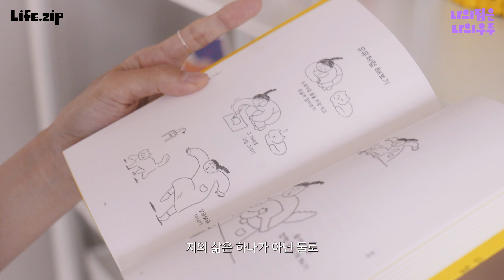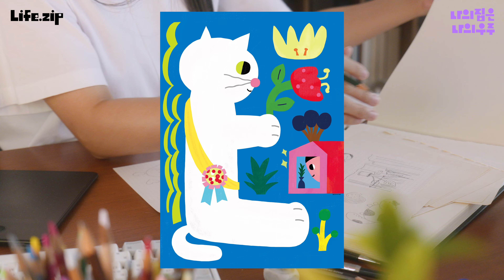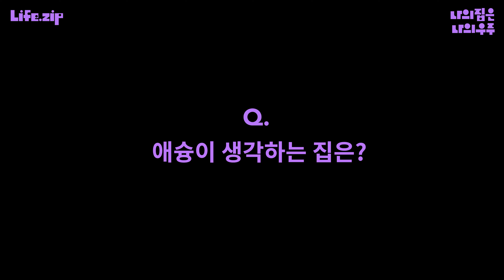동거묘이자 영감, 고양이 뮤뮤와 함께 하는 일러스트레이터 애슝의 집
나집나우 7번째 주인공으로는 일러스트레이터 애슝님(@ae_shoong)을 모셨습니다.

애슝 님은 시각적인 표현을 통해 자기만의 시선을 다양한 방식으로 나누며 살고 있는 작가이자 하얀 털복숭이 반려묘 뮤뮤와 함께 사는 동거인이기도 한데요, 집스터 여러분도 함께 사는 반려 동물과의 삶을 자주 올려주시는 것을 보며 영감을 받아 섭외하게 되었어요.

애슝 작가님은 뮤뮤와 운명처럼 만나 인연이 된 이후로 삶이 하나가 아닌 둘로 외로움이 아닌 사랑으로 가득 채워지기 시작했다고 말합니다. 뮤뮤와 많은 시간을 보내는 집은 단순히 삶을 꾸리는 터전을 넘어 생각과 감정, 그리고 취향까지 보관되는 아지트가 됩니다. 서로의 모습이 수집되어 가는 과정에서 서툴지만 다정한 언어와 형태로 다양한 이야기를 써 내려가는 애슝 작가님의 이야기를 전합니다. 🐱

🏡 애슝에게 집이란?“집은 보온병이다. 고양이에게는 과거와 미래에 대한 개념이 없다고 해요. 오로지 현재만을 살아가는 존재라고 합니다. 현재를 살아가는 뮤뮤의 삶이 소중히 기억되기 위해 저는 집안 곳곳에 우리가 좋아하는 형태를 채우곤 한답니다. 오후 네시의 따뜻한 빛, 계절을 품은 공기, 서로를 바라보는 시선, 우리의 소중한 현재가 담기는 집은 우리의 따뜻한 온기와 사랑이 담긴 보온병입니다.”

- 애슝

🪐 [나의집은나의우주]는 집에서 자기만의 우주를 만들어나가는 홈 크리에이터들의 작업 과정을 조명합니다. 집에서 나만의 것을 만드는 팁과 영감을 전달합니다. 우리는 집에서 무엇이든 할 수 있어요.

📺 일러스트레이터 애슝님의 전체 내용은 상단 프로필 클릭 후 인사이드.zip → 나의집은나의우주 에서 만나볼 수 있습니다.

𝗖𝗮𝘀𝘁 Aeshoong
𝗗𝗶𝗿𝗲𝗰𝘁𝗼𝗿 Soohyun Lee
𝗗𝗢𝗣 Soohyun Lee
𝗗𝗲𝘀𝗶𝗴𝗻 Jaehyung Park
𝗣𝗿𝗼𝗱𝘂𝗰𝗲𝗿/𝗘𝗱𝗶𝘁𝗼𝗿 Hyeyoon Chung
𝗣𝗿𝗼𝗱𝘂𝗰𝘁𝗶𝗼𝗻 SIDE Collective